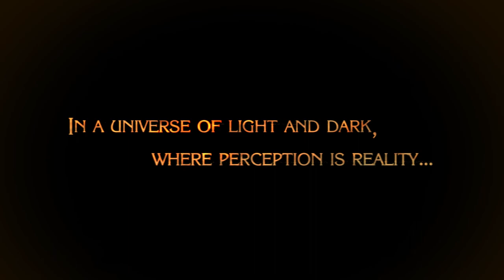Quick Look: Bayonetta PC Gameplay [1080p 60fps] (Prologue - The Vestibule)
Bayonetta PC Gameplay - Prologue - The Vestibule
Bayonetta is a third-person action game developed by PlatinumGames and published by Sega. The game was originally released for Xbox 360 and PlayStation 3 in Japan in October 2009, and in North America and Europe in January 2010. The game was later released on the Wii U, releasing in September 2014 in Japan and worldwide the following month. A port for Microsoft Windows was released in April 2017.
Bayonetta takes place in Vigrid, a fictional city in Europe. The game stars the titular character, a witch who is capable of shapeshifting and using various firearms. She also possesses magical attacks, and she can use her own hair to summon demons to dispatch her foes. The game features a rating system, which gives players a grade based on their performance, and a combat system that is similar to the Devil May Cry series.
Recorded with GTX 1060 SC Gaming